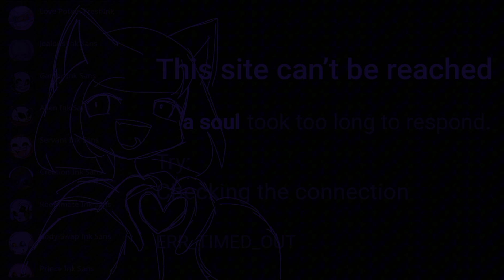A Love With One Soul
When the brainrot is brainrotting.